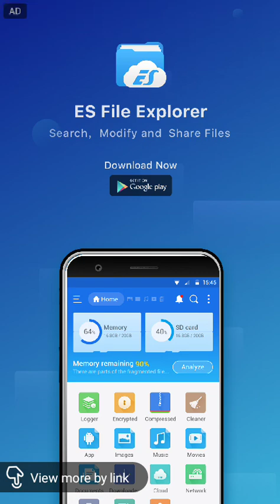Sheppard Basketball Podcast